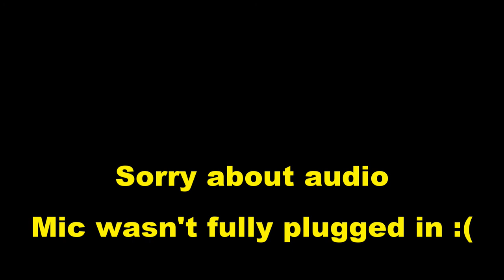Destiny Doctrine of Passing Massacre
This auto rifle is so crazy and it's getting buffed in the next weapon balancing patch today. I can't wait :)

Equipment I use:

How I Record Gameplay- Elgato HD 60
How I Record audio-Blue Snowball